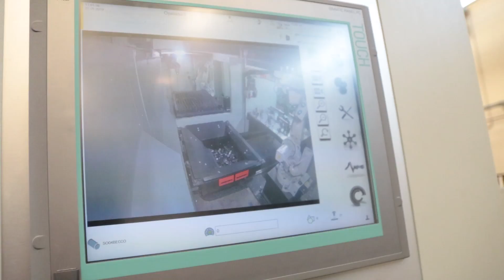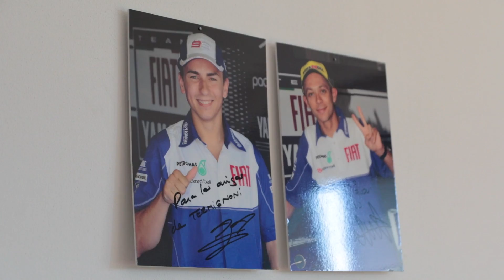Motoblog Argentina: Visitamos la fábrica de Termignoni en Italia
Le damos una rápida recorrida a la fábrica de Termignoni en Italia!